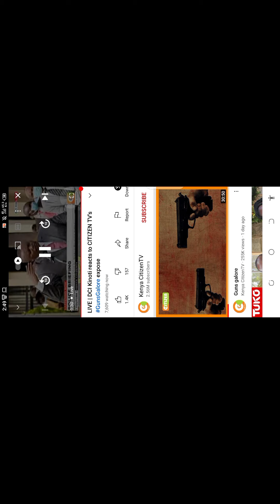DCI KINOTI SPEECH TODAY#DCI KINOTI RESPONDS TO CITIZEN GUN GALORE